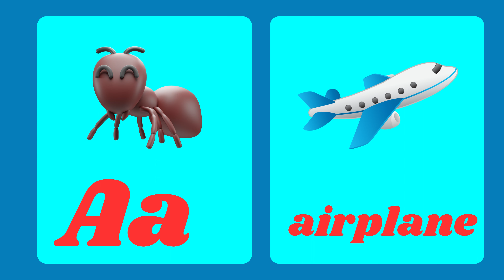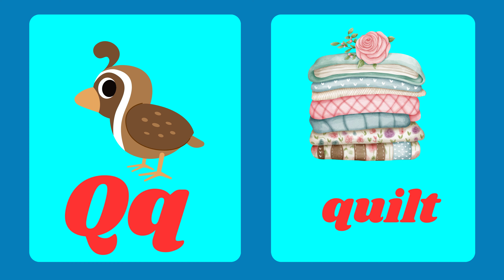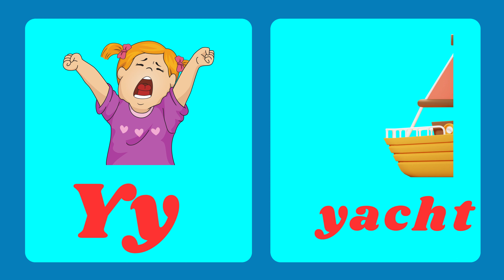Learning ABCs with animated characters -Alphabet songs for children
Learn your ABCs with our fun and educational alphabet songs for children!

Our animated characters will take you on a musical journey through the alphabet, helping you learn each letter and its sound. With catchy songs and colorful animations, your child will be singing and learning in no time!

Our alphabet songs are perfect for children of all ages, from toddlers to preschoolers. They're also great for homeschoolers or parents who want to help their children learn the alphabet at home.

Here are some of the benefits of watching our alphabet songs:

Children will learn the alphabet and its sounds in a fun and engaging way.
Children will develop their vocabulary and listening skills.
Children will improve their memory and cognitive skills.
Children will be exposed to different cultures and languages.
Our alphabet songs are also aligned with early childhood education standards.

So what are you waiting for? Click the play button and start learning the ABCs with your child today!